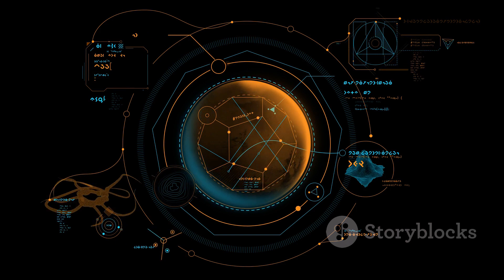Extraterrestrial Life in the Universe: Journey to the Alien World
Extraterrestrial Life in the Universe: Journey to the Alien World | Space Documentary

Welcome to our cosmic journey as we explore the captivating possibilities of extraterrestrial life in the universe. In this thought-provoking video, we delve into the mysteries of outer space and discuss the likelihood of alien civilizations thriving beyond our planet. From sightings and encounters to scientific theories, we will uncover the evidence and share intriguing insights that might just shift your perception of life beyond Earth. Join us on this mind-bending exploration and let your imagination soar! Let's embark on this cosmic adventure together!

00:00:00 The Cosmic Question
00:01:01 Early Speculations
00:03:16 The Birth of Astrobiology
00:04:27 The Search Intensifies
00:06:33 The Future of the Search
00:08:53 Summary and Reflection